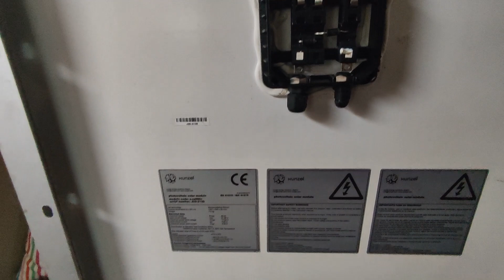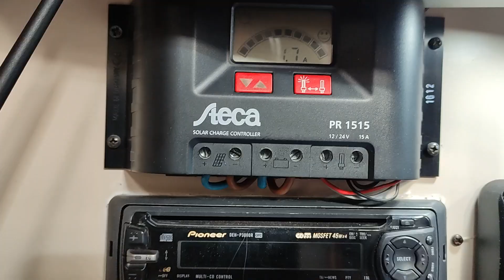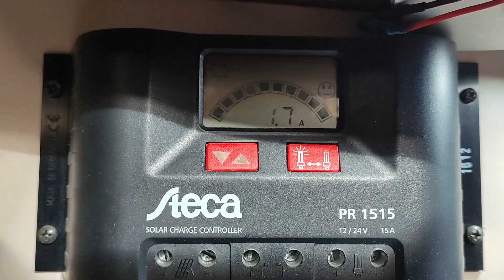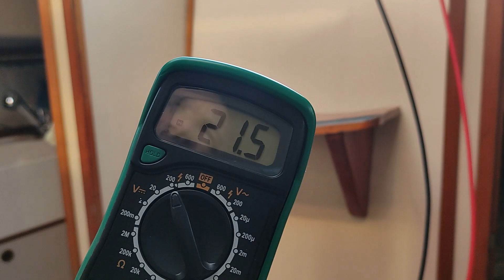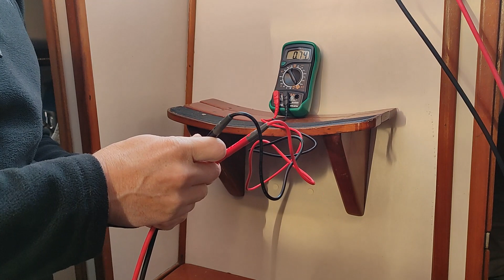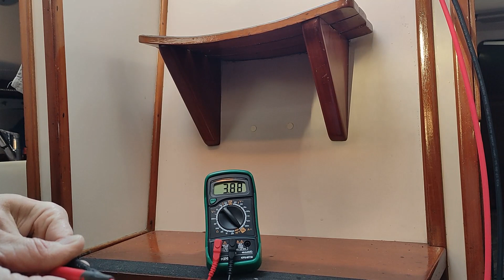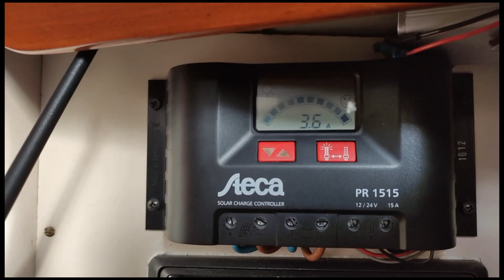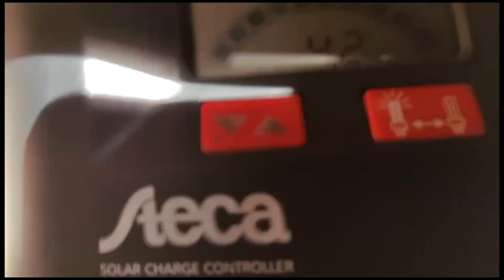#69 INTALACION PLACA SOLAR EN UN BARCO.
Instalamos una nueva placa solar en un nuestro velero para sustituir a la vieja.